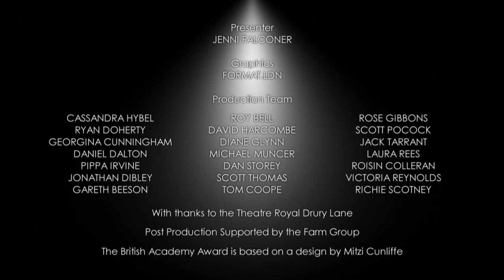Martin Freeman - BAFTA Television Awards Red Carpet in 2014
Martin Freeman meets Jenni Falconer on the red carpet at the Arqiva British Academy Television Awards in 2014.